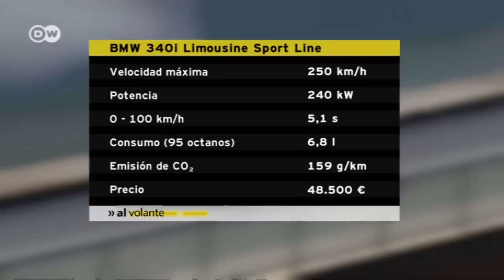En marcha: BMW Serie 3 | Al volante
40 años de historia y seis generaciones: el Serie 3 es el más exitoso modelo de BMW. Ahora salió un facelift, con mejoras en los detalles y el diseño: se ve más ancho y deportivo